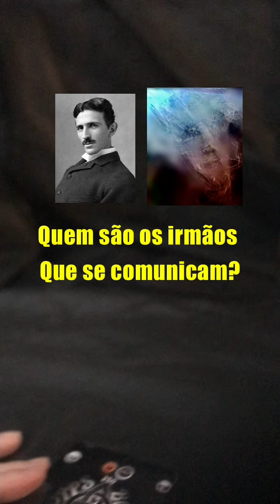Tci Nikola Tesla e Arcturianos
Nikola Tesla e Arcturianos Tci áudio captada en Juiz de Fora em agosto de 2024.  As respostas de início em português e as últimas em espanhol
Aviso de guerras e depois uma Terra nova.

O texto em amarelo minhas perguntas e em branco as respostas

Estamos utilizando a tecnologia aliada a espiritualidade. E aos poucos publicando os resultados.
Tci @luishurivas Rio de Janeiro

Gostou?